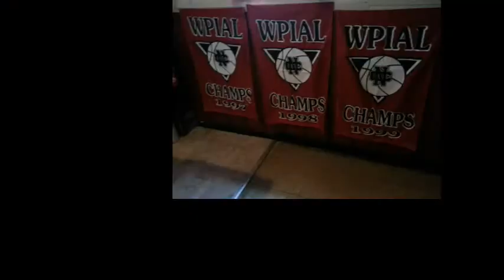NCTV45’s NewsWatch Cedars Sports Corner Sunday May 5 2019